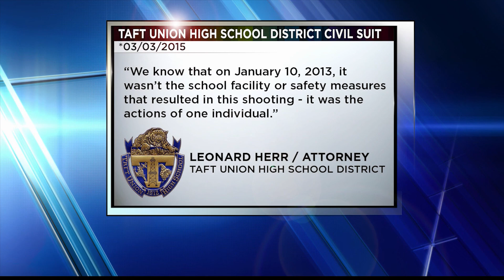Taft Union High School shooting victim sues district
More than six years after a Taft Union High School shooting left then-student Bowe Cleveland seriously wounded, his family is suing the Taft Union High School District, seeking damages and claiming administrators ignored the warning signs.

On Jan. 10, 2013, Bryan Oliver, a former student at the school, opened fire with a shot gun, seriously injuring fellow student Cleveland. Cleveland was shot in the chest, and has since underwent more than 30 surgeries.

Oliver plead no contest in 2015 to to two counts of attempted murder without premeditation in 2015 and was sentenced to 27 years.

His family claims T.U.H.S.D should be held civilly liable.